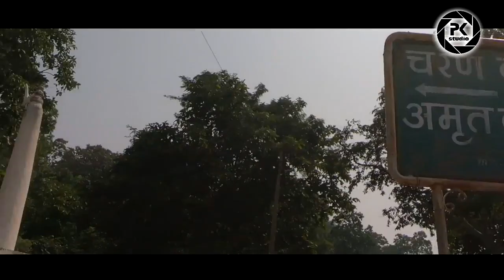New Panthi Song || जय हो बाबा तोर || स्वर- गजेन्द्र कुमार || लोकतिहार छुरिया || दीपक महोबिया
Cg Fok Culture Music Lok Tihar Chhuria
Song - Jay Ho Baba Tor Panthi Geet
 Singer - Gajendra Kumar
Direcotr -  Dipak Mahobiya
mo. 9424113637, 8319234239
Producer - Pammi Singh
 Album - Panthi Geet
Language - Chhattisgarhi
Persent's -pk_studio

Editor